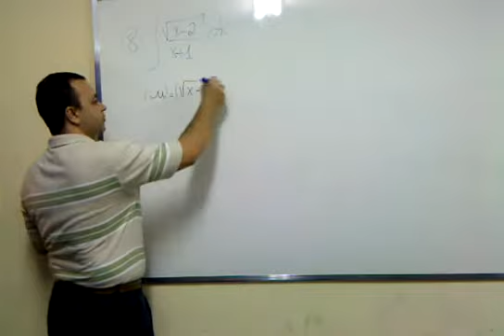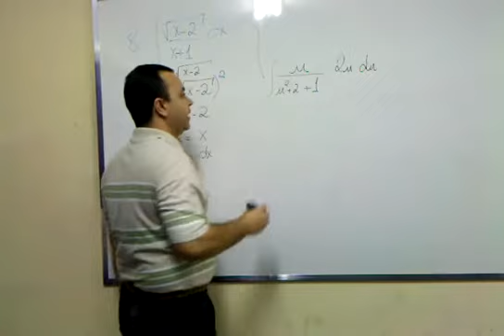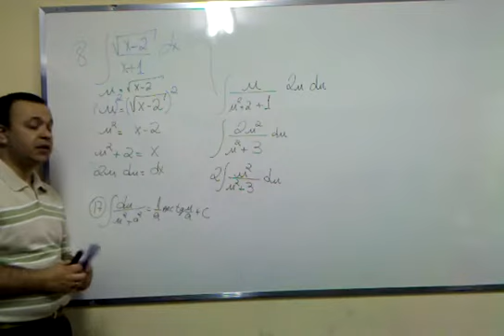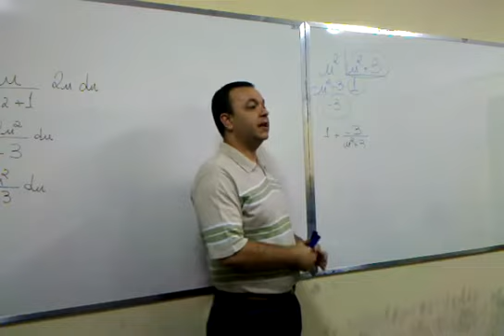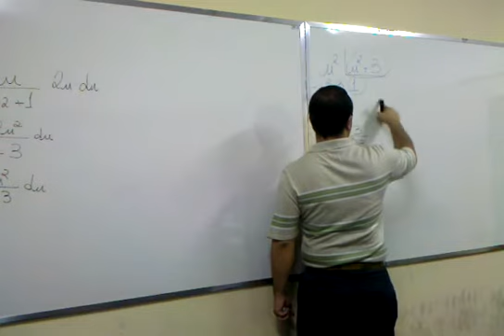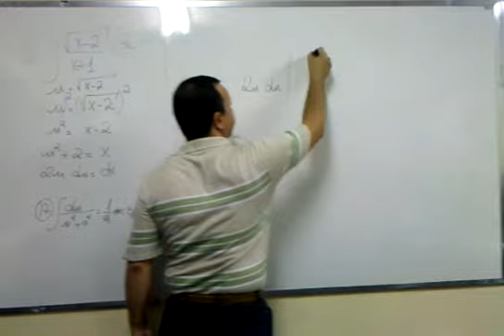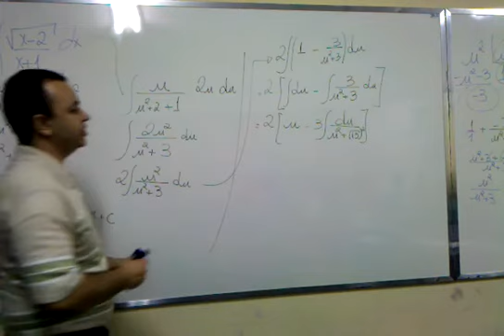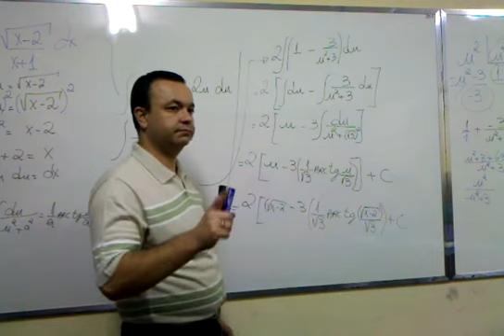Cálculo - 3 - integrais - 2 - por substituição 08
como resolver uma integral por substituição